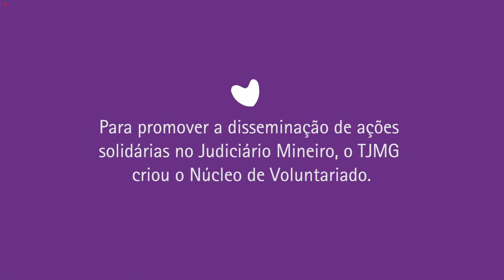Ciclo de Aulas Magnas – Reforma Administrativa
EXPOSITOR: Antônio Anastasia – Senador da República.

MEDIADOR: Luís Carlos Gambogi – Desembargador do TJMG.